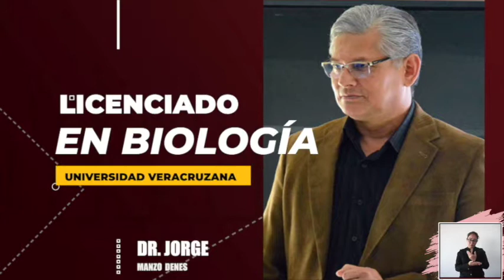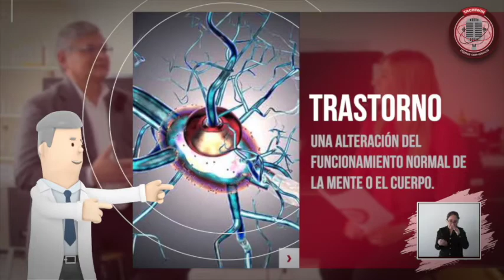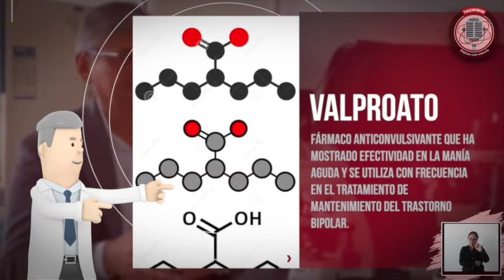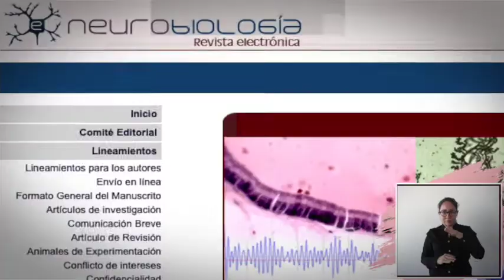Tachiwin- ConCiencia - Doc. Jorge Manzo Denes - Instituto de Investigaciones Cerebrales de la UV.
En esta ocasión, queremos que conozcas el trabajo del Dr. Jorge Manzo,  Licenciado en Biología por la UV y Maestro en Biología de la Reproducción por la Universidad Autónoma de Tlaxcala y Doctor en Ciencias Fisiologícas por la Universidad Nacional Autónoma de México.